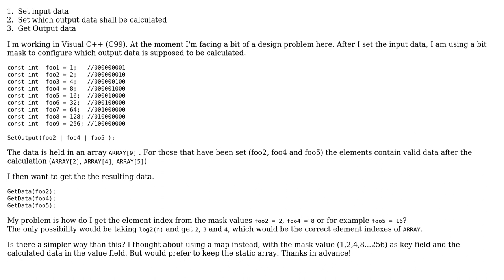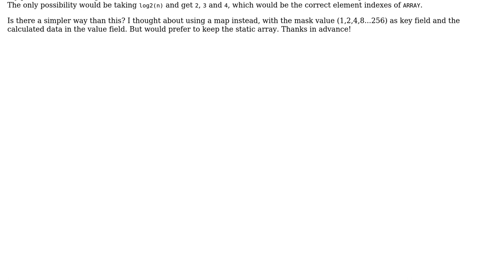Getting an array index (0,1,2,..8) from bit masking value (1,2,4,8..256) without using log2(n)....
Software Engineering: Getting an array index (0,1,2,..8) from bit masking value (1,2,4,8..256) without using log2(n). Maybe a design issue

With thanks & praise to God, and with thanks to the many people who have made this project possible! You are responsible for your own actions.